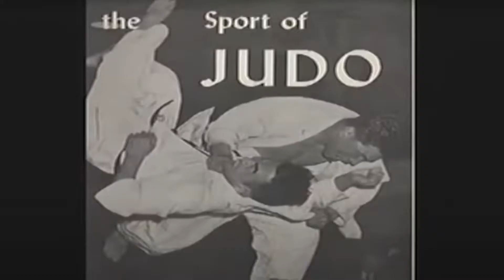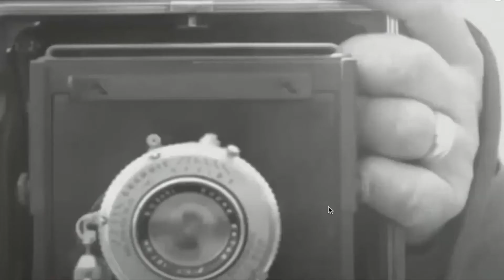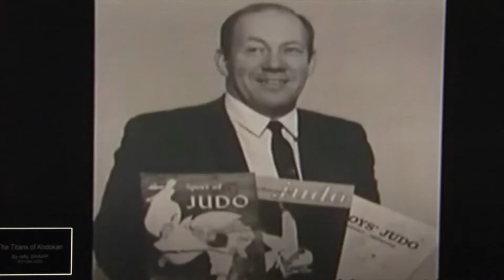Photographer, 9th dan judoka tells is story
Hal Sharp author of "The Sport of Judo" book,9th dan judoka
and hall of fame  in 2016 tells his story.